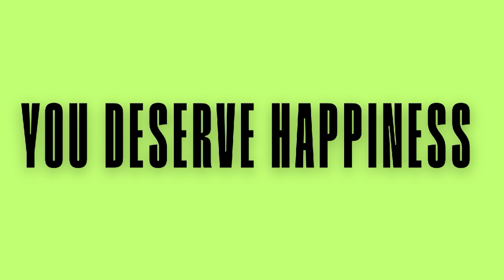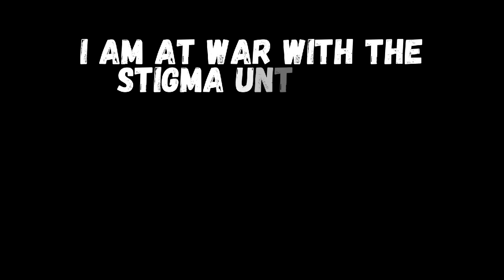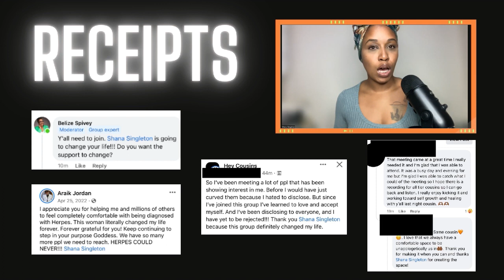L-Lysine vs. Genital HERPES and Cold Sores (Stopping Outbreaks)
L-Lysine, its benefits, rich food sources, and understanding Lysine supplements. In this detailed video, we explore the multifaceted aspects of Lysine vs. the Herpes Virus, providing comprehensive insights into 'What is Lysine,' 'Lysine Rich Foods,' and 'Lysine Supplements.'

For quick navigation, jump to
2:40:15 for 'What is Lysine'
4:51:00 for 'Lysine Foods' (Warning Spirulina is high in lysine and arginine - avoid during symptoms)
6:15:00 for 'Lysine Supplements'

3 Strategies Herpes Positive Women Are Using to Stop Outbreaks and Create Fulfilling Relationships

Our resource for this insightful content is derived from a credible study found

For a comprehensive array of herpes resources including
- herpes dating sites
- herpes community support
- herpes vaccine
- herpes resources

Join our engaging discussions, explore valuable content, and discover the many facets of Lysine and other vital resources for herpes-related topics.